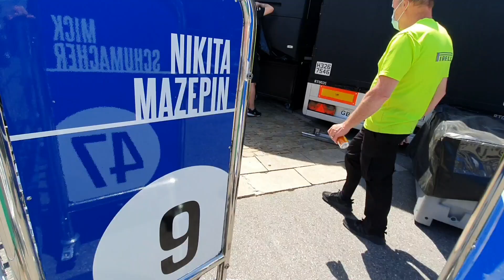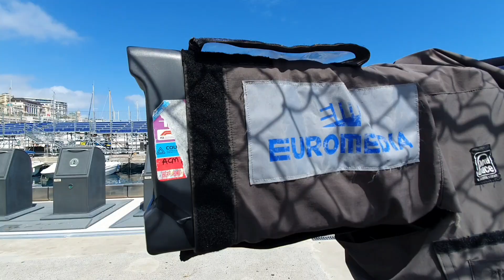#64. Final preparations for the 78th Grand Prix Monaco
The last day before the Grand Prix Monaco, I looked into the backstage. On my video you can see how the final preparations for the Formula1 were going.